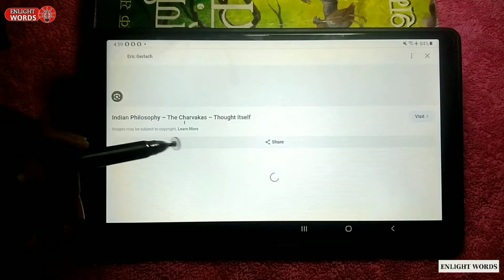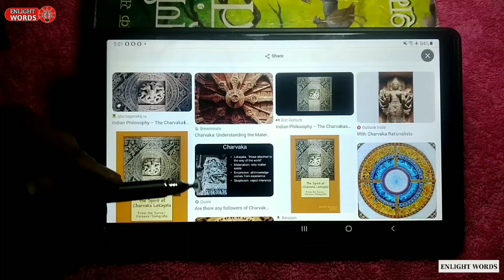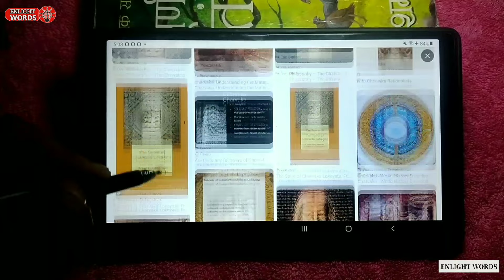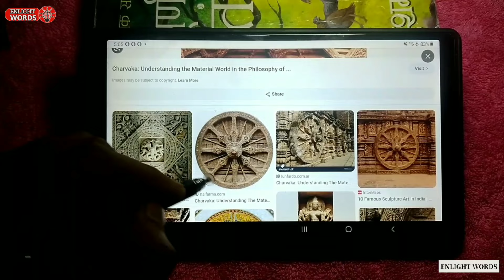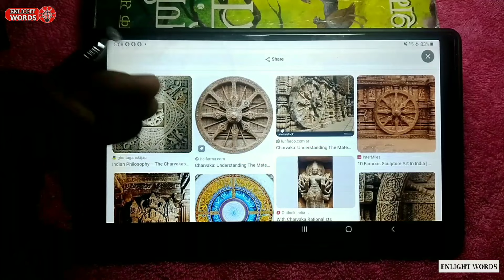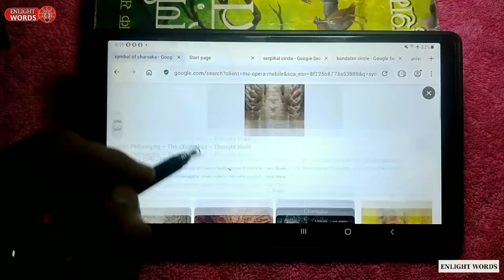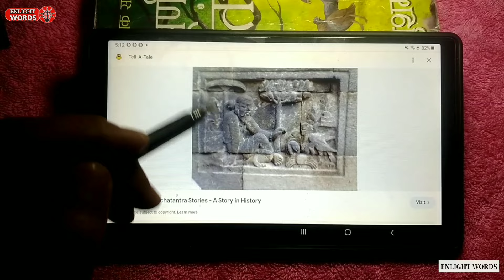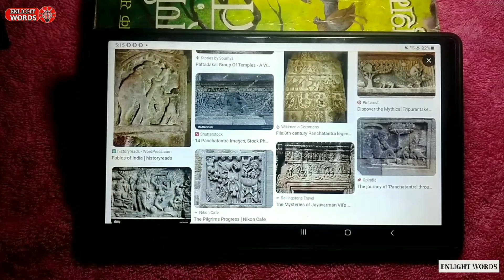चार्वाकों ने जीवन के किस रहस्य को खोजा ? PART 2 | चार्वाक दर्शन | charvaka philosophy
about this lecture - चार्वाकों ने जीवन के किस रहस्य को खोजा ? PART 2 | चार्वाक दर्शन | charvaka philosophy

"symbol of charvaka"

is lecture mein hum baat karne ja rahe hain , charvakon ne jiwan kis rahasya ko khoja,  charvak ke symbol of life kaise khoja , charvako ne iska konsa roop khoja or usse murat roop diya saath hi hum jaane ge panchtantra ke itihas ke bare mein. . .

 🎧 " I HOPE YOU LL ENJOY THE FULL LECTURE "

charvak darshan in hindi
charvak history in hindi
charvaka philosophy in hindi
charvaka philosophy
charvaka philosophy in
english
charvaka philosophy in
malayalam
charvaka philosophy in
kannada
charvaka philosophy upsc
charvaka philosophy in
telugu
charvaka philosophy ugc net
charvaka metaphysics
charvaka materialism
charvaka epistemology
metaphysics and ethics
charvaka metaphysics
in hindi
charvaka epistemology
charvaka philosophy in
malayalam
carvaka lokayata
What is Charvaka theory?
What is Charvaka philosophy Hindi?
What is the motto of Charvaka?
What is Carvaka concept of reality?
What is the meaning of Charvak?
Who is the god in Charvaka?

baki ke lectures ko sunne ke liye aap playlists check kar
sakte hain  🎧👉 👇

list=PL9Z88JgFVQgPxDoUlsdoeXQDcvzuCs-tK

🎧 Charvak darshan -

list=PL9Z88JgFVQgO1dbt1jyhZlgE4Qk6JnetW

list=PL9Z88JgFVQgN9sdr4VfUM4jHQxlQAdpdU

list=PL9Z88JgFVQgNiU6poi3lAV7EH-PYmGm7t

list=PL9Z88JgFVQgO0JfrPYZ3HTpIone7MHAS1

🎧 ALL COLLECTION of full LECTURES

list=PL9Z88JgFVQgOPHC7CXOgsigP-XA8Z-jjJ

✍️ NOTE- students ke kehne par is channel ka name livfast-jaldijio
se badal kar enlightwords kar diya gya hai , channel ko